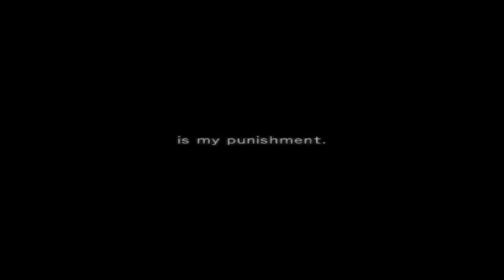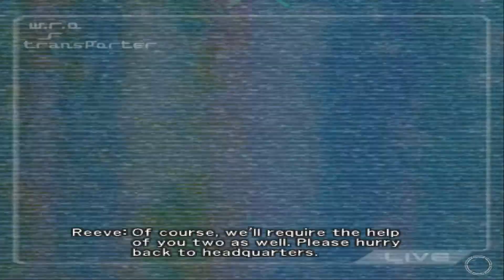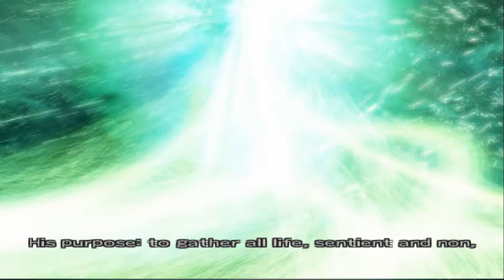Final Fantasy VII : Dirge of Cerberus Part 4 [ New Team / No Commentary ]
English Version
After Shelke lost a battle with Vincent, Shelke was treated by his older sister, Shalua. but Shelke remained unconscious and still considered himself a member of Tsviets even though Shalua remained convinced that Shelke could still be conscious and do good until one day when Shelke met Azul, Azul no longer considered Shelke as his partner because it was considered the same as other WRO members. Azul changed in a full transformation trying to attack Vincent, Shelke and Shalua resulted in Shalua having to sacrifice himself to save Shelke, from this incident Shelke realized that what he had done was wrong then the members of The Shera in his giant airplane came to pick up the remaining WRO members including Vincent , Shelke, Yuffi and Reeve.

Indonesian Version
Setelah Shelke kalah bertarung dari Vincent, Shelke dirawat oleh kakak perempuannya yaitu Shalua. namun Shelke tetap tidak sadar dan masih menganggap dirinya anggota Tsviets meskipun Shalua tetap yakin jika Shelke masih bisa sadar dan berbuat baik hingga pada suatu hari ketika Shelke bertemu Azul, Azul tidak lagi menganggap Shelke sebagai partnernya karena dianggap sama saja dengan anggota WRO lainnya. Azul berubah dalam transformasi penuh berusaha menyerang Vincent, Shelke dan Shalua mengakibatkan Shalua harus mengorbankan dirinya untuk menyelamatkan Shelke, dari kejadian ini Shelke sadar bahwa apa yang dilakukannya selama ini salah kemudian anggota The Shera dengan kapal terbang raksasanya datang menjemput anggota WRO lainnya yang tersisa termasuk Vincent, Shelke, Yuffi dan Reeve.